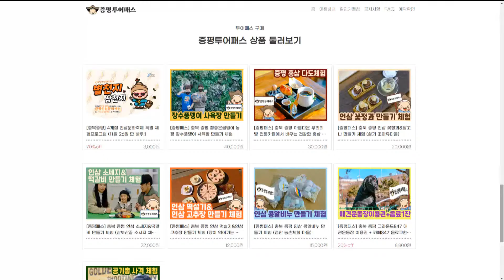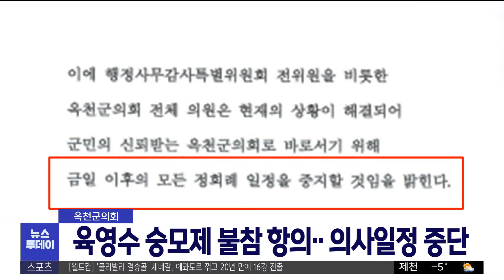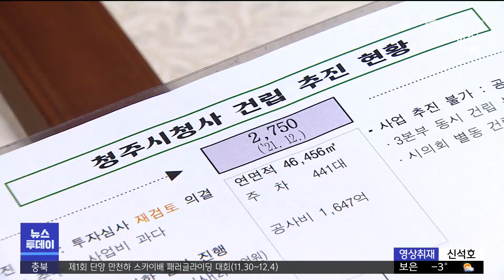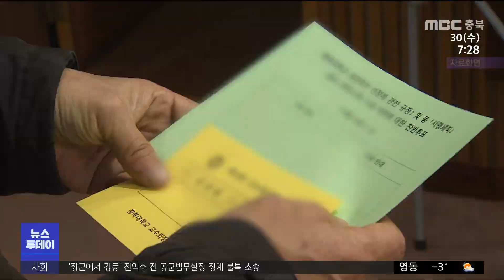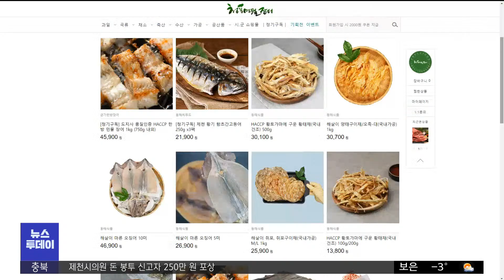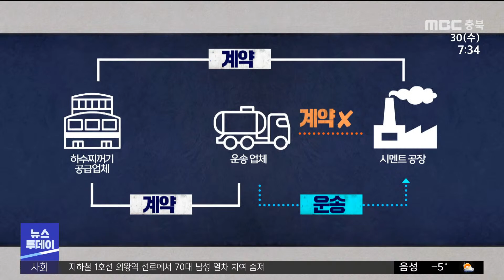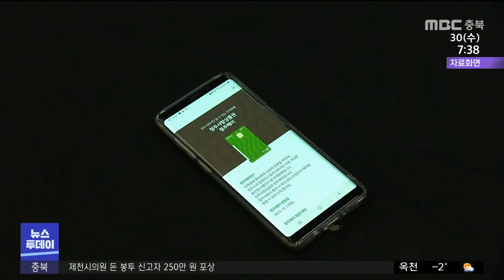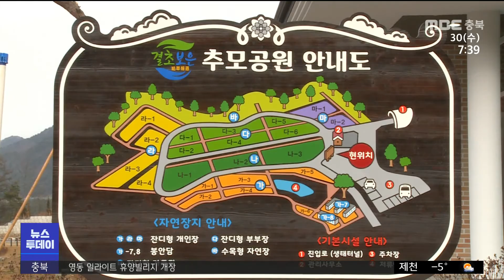다시보기ㅣ뉴스투데이 충북ㅣ2022년 11월 30일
(주요뉴스 )

시멘트 운수노동자 '업무개시 명령'
"철거 반대" 문화재청 직권조사 가능성 시사
노동자 숨졌는데, 중처법 적용 '혼란'
고향사랑 기부제, 베일 벗은 답례품

2.카카오톡 채널:  MBC충북 친구 추가 후 1:1채팅

뉴스투데이(화~금)  07:20
 930 뉴스   (화~금)  09:30